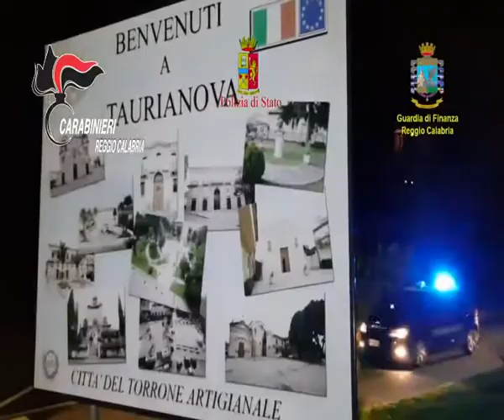TAURIANOVA: SCARCERATO EX SINDACO | IL VIDEO